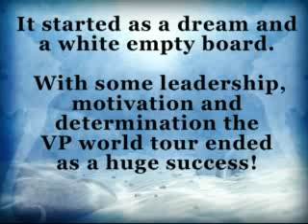BeautiControl V.P. World Tour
Beauticontrol's V.P. of Sales Melissa Brisbois and Regional V.P. Chris Stuchlak bring their expertise to the motivated people of the Southern California area to teach and motivate them to even more success!!!